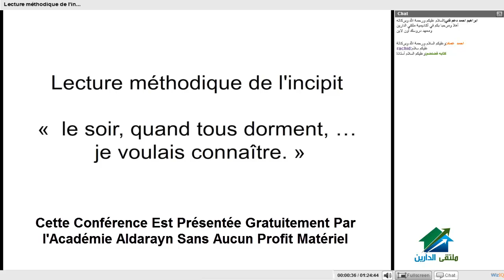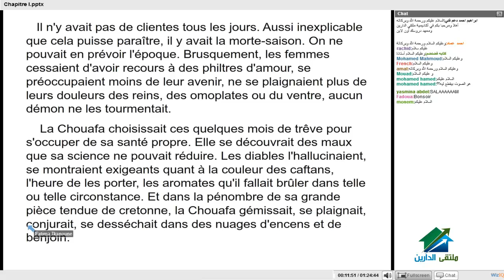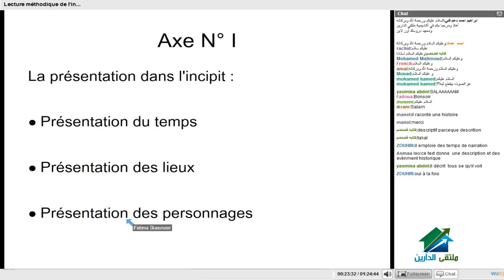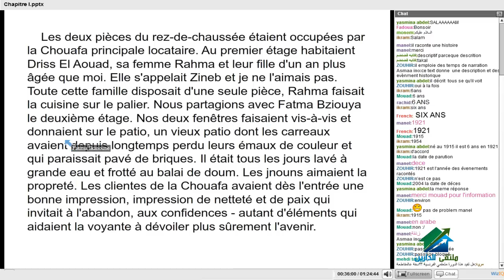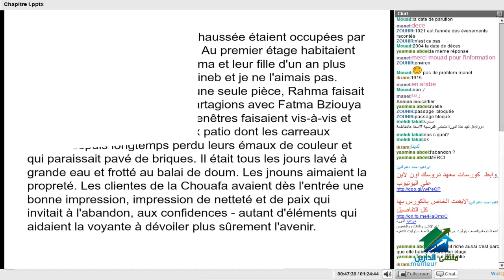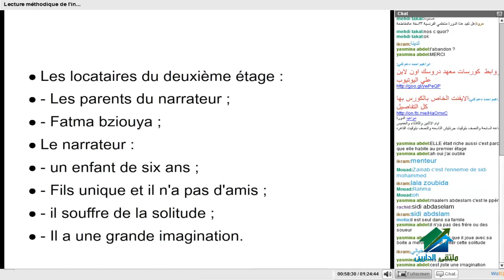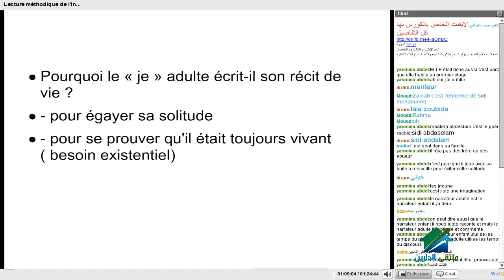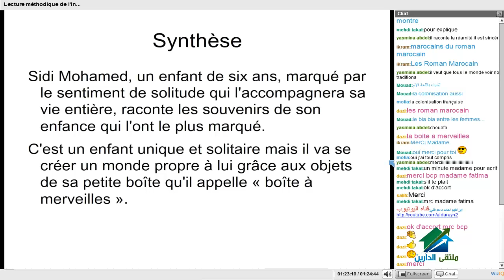اللغة الفرنسية أول بكالوريا مغربية | أكاديمية الدارين | محاضرة 2